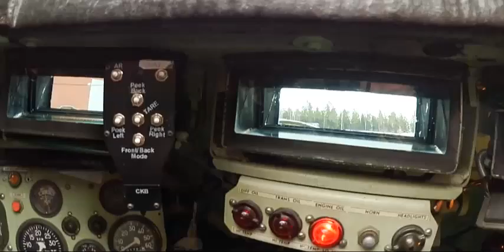Norwegian armored tracked vehicle runs with Oculus